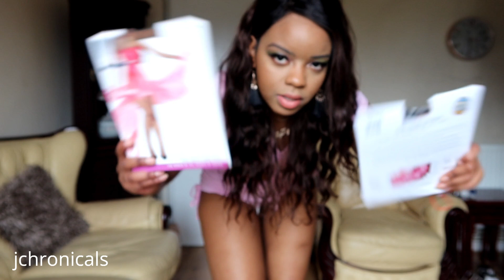TRY ON | Layering Carnivalista Cocktail Fishnets With Pantyhose Part 1